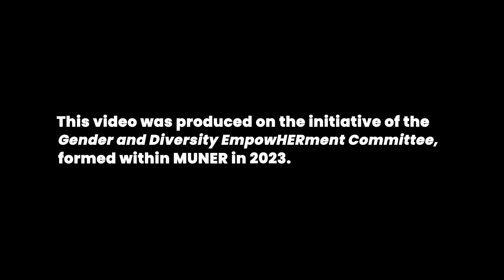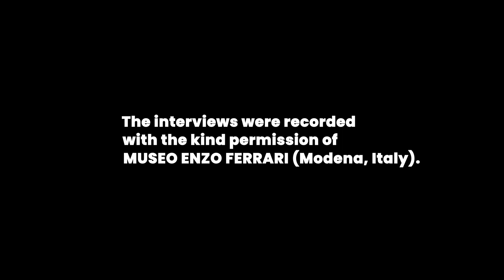Gender and Diversity Empowerment Committee - MUNER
MUNER, together with the founding partners, universities and regular partners, is proud to announce the establishment of the Gender and Diversity Empowerment Committee: It represents our shared willingness to promote inclusivity and equal opportunities in a rapidly changing social landscape, where all forms of diversity must be seen as an enrichment and no longer as a limitation.

The Committee actively involves all of MUNER's partner companies and universities with the aim of initiating joint initiatives related to gender balance, equal opportunities, workforce inclusion, and more.
In a field characterized by significant gender disparity, gender disparities, addressing these issues is not only important but crucial. The pursuit of concrete goals and the creation of a fair and inclusive working and learning environment are essential to promote greater representation of women and to ensure that the talents and skills of all individuals, regardless of gender, are fully recognized and utilized.